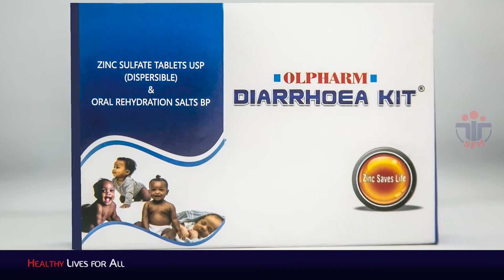SFH Maternal and Child Health